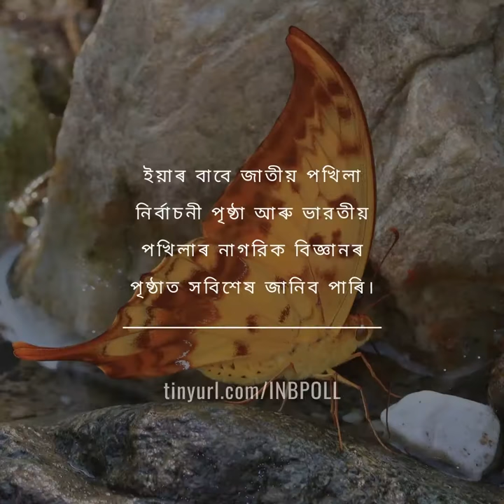India's National Butterfly Poll (Assamese)